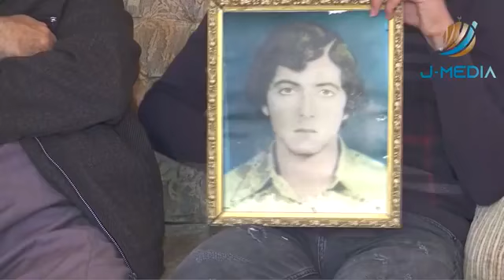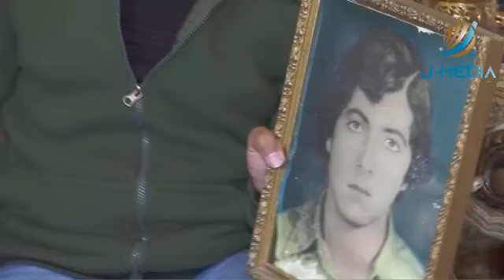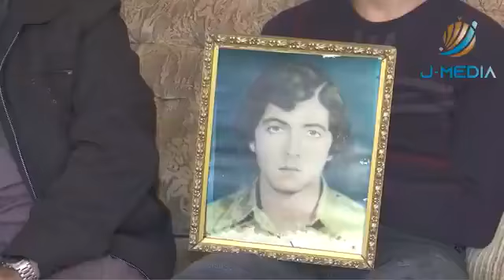الفلسطيني طاهر الديك، مفقود في السجون السورية منذ أكثر من 40 عاماً